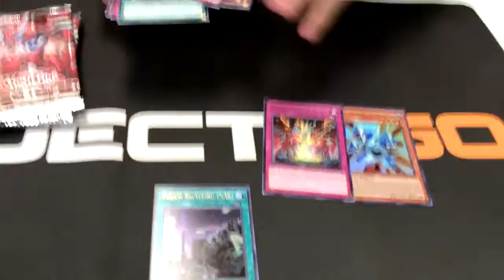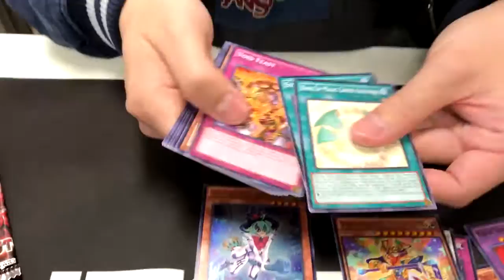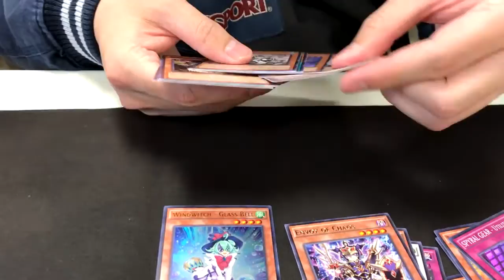Yugioh Raging Tempest Sneak Peek Opening (2017.02.04)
Hope you guys enjoy! Let me know what you guys got!

Everything in this video is for SALE! Just PM us on the Facebook page down below or comment on this video!

We have more yugioh gear in our Ebay,TCGplayer, and Amazon store!!!